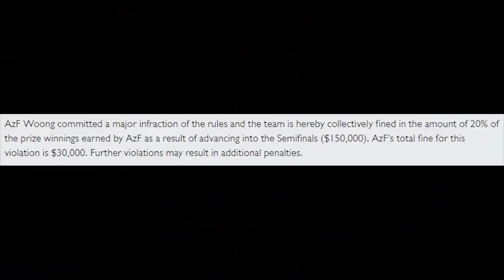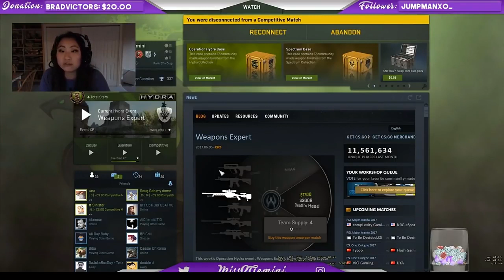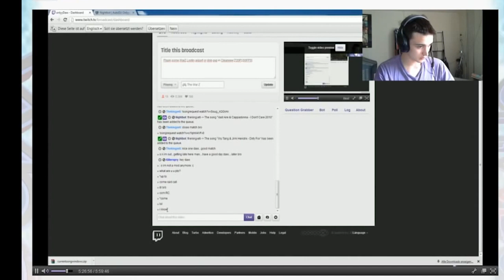Jogadores que se DERAM MAL usando CHEATS na cara dura! ²